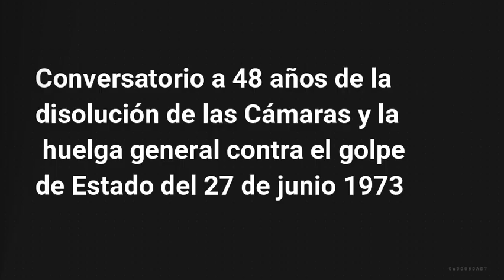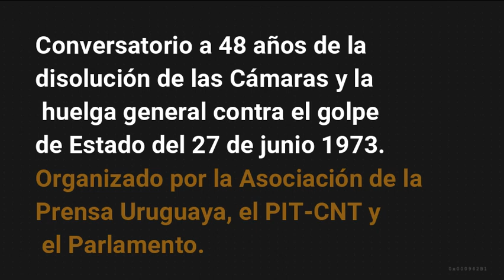Intervención del historiador, Gerardo Caetano; conversatorio, 48 años del Golpe de Estado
Intervención del historiador Gerardo Caetano
Conversatorio a 48 años de la disolución de las Cámaras y la
 huelga general contra el golpe de Estado del 27 de junio 1973.
Evento Organizado por el PIT-CNT y la Asociación de la Prensa
Uruguaya (APU) y Presidencia de la Cámara de Representes.

Fuente TV. Parlamento Uruguayo

 La ONDA digital, Montevideo Uruguay